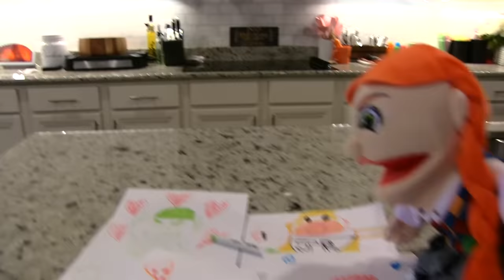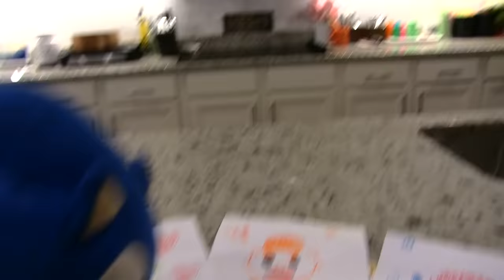TT Movie: Turning Red